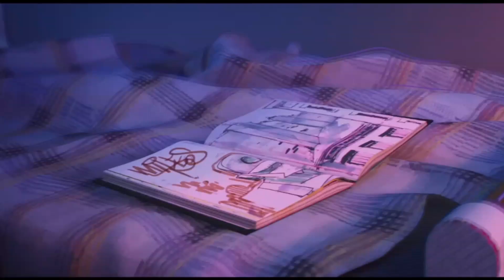Are These Your Drawings? Spider Verse Meme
Are there Your Drawings?
Spiderman Into Spider Verse Meme